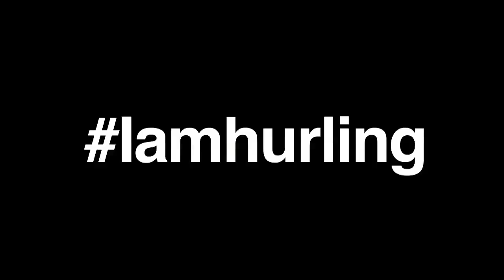Can you better Noel Connors at Freestyle Hurling?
Freestyle Hurling is back for 2015! We're looking for people to show their hurling skills and be in with a chance of performing on All-Ireland Final day as well as winning a training session with an inter-County star for their club! Enter our competition now by uploading your video!